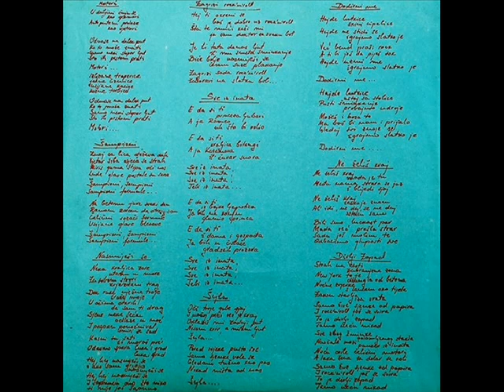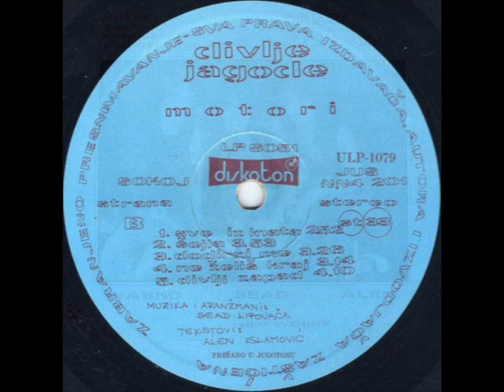NASMIJEŠI SE - DIVLJE JAGODE (1982)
Motori (1982)